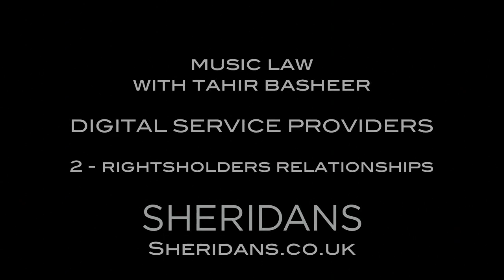DMT 152: Radio Bill, Soundrop funding, Songza & Foursquare, Spotlight, YouTube Music Awards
This week on Digital Music Trends I chat with Scott Cohen founder of the Orchard and Chris Ruen, author of Freeloading: How our insatiable hunger for free content starves creativity. We discuss the new bill put forward in the US by Mel Watt to introduce performance royalty payments from traditional radio network, Soundrop's new round of funding, Beats' new investor, Spotify's Spotlight feature, Songza partnering with Foursquare and the significance of the YouTube Music Awards.

I really hope you enjoy the show, have a great week and 'till next time